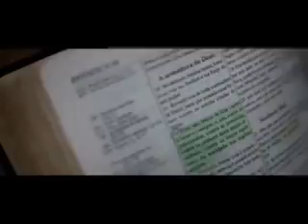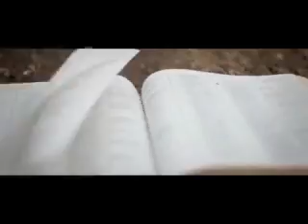TÉCNICA VOCAL HEAVY METAL Aula de Canto Rock Gospel VOZ MISTA DE CABEÇA E DE PEITO Fry Drive Gutural